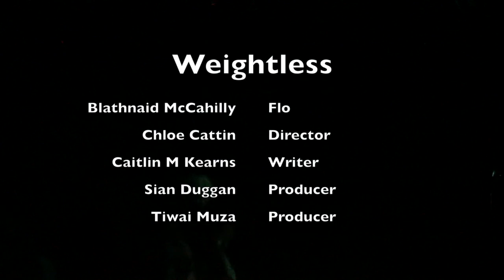Weightless by Caitlin M Kearns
Velvet Smoke Productions presents 'Project Passion' is a new writing festival presents 15 monologues over three days at The White Bear, Kennington.

Cast:
Flo - Blathnaid McCahilly
Director - Chloe Cattin
Writer - Caitlin M Kearns
Producers - Sian Duggan and Tiwai Muza
Cameraman - Tariq Karim

Performed on Thursday 30th September 2021.